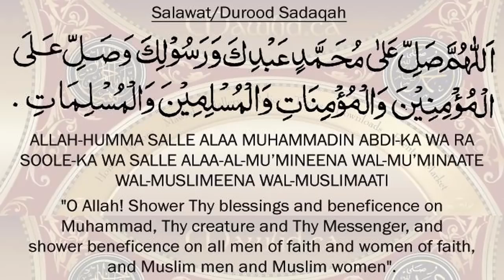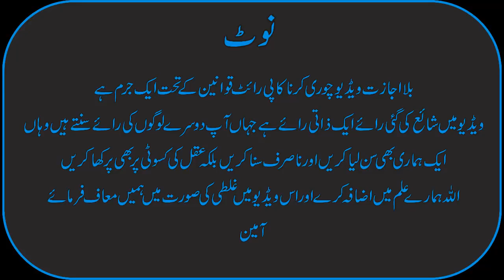The Prophecies of Ghazwa e Hind In Urdu Hindi1